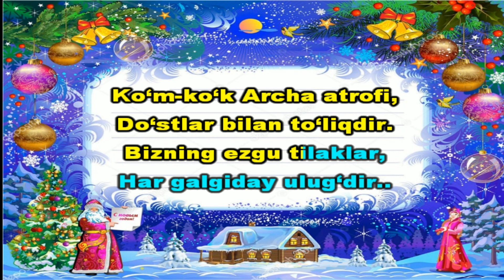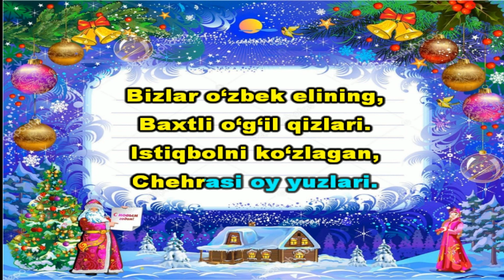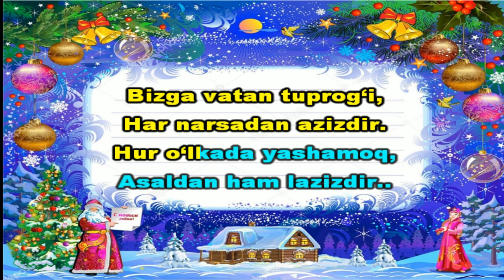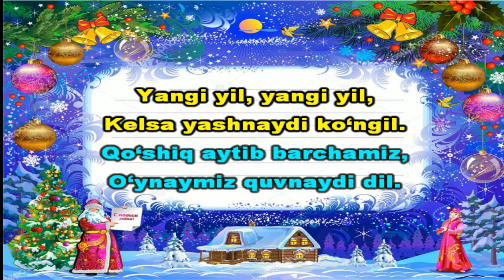"Yangi yil quvonchlari" +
Karaokeda kuylaymiz. M Dadaboyev she'ri K. Rahimov musiqasi